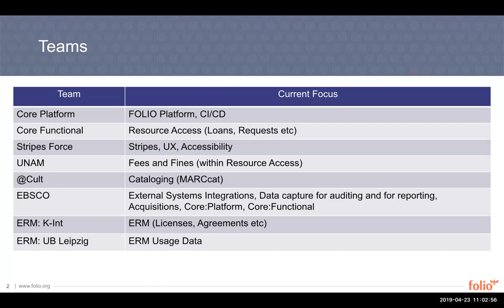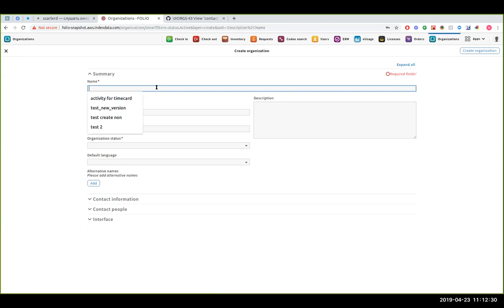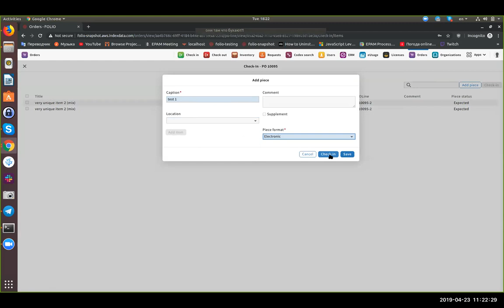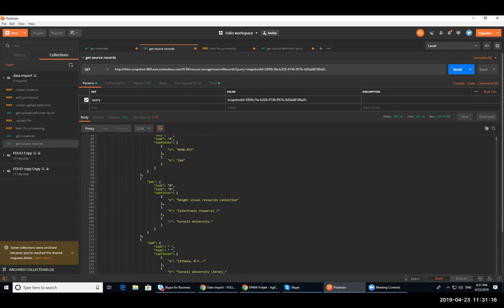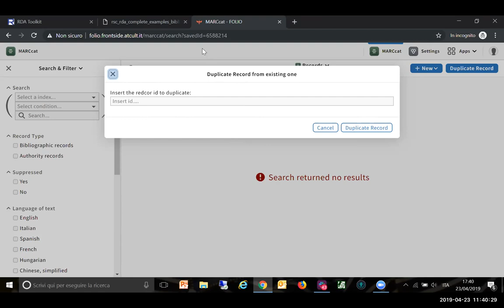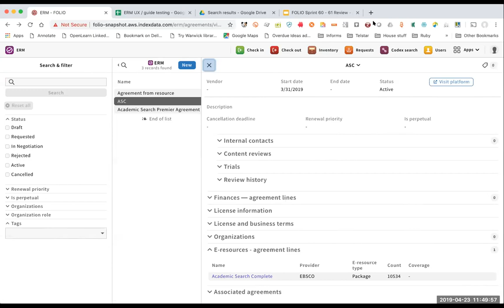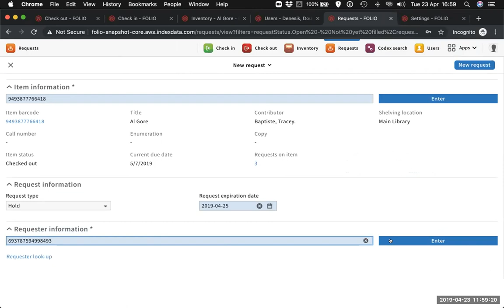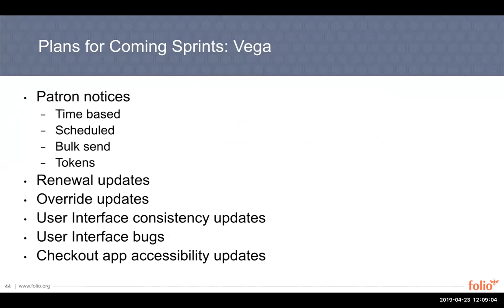FOLIO Sprint Review 60-61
0:00 - Introduction and Development team updates
3:19 – Q2 2019 Release schedule and sprint updates
6:14 – Organizations (previously known as Vendors)
12:50 – Orders – Receiving and Serials Check-in
22:45 – Data Import UI – job profiles, MARC mappings, Source record storage
30:03 – Requests – e-mail notices
33:50 – MARCcat
39:30 – ERM – Agreements and eHoldings integration
47:44 – Core Functionality Features – Requests enhancements, locations enhancements, check-in/check-out notes
1:01:30 – Quality Dashboard and Bug Dashboard
1:06:55 – Next up – Sprints 62-63